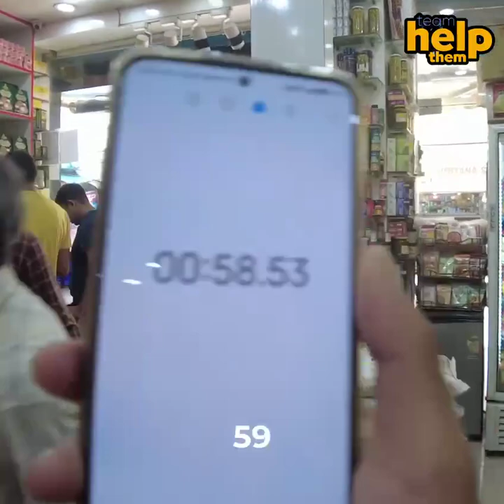दान देने का सुंदर तरीका🥰🥰